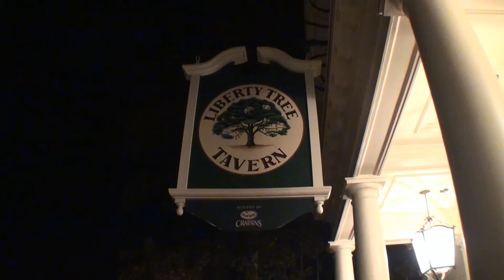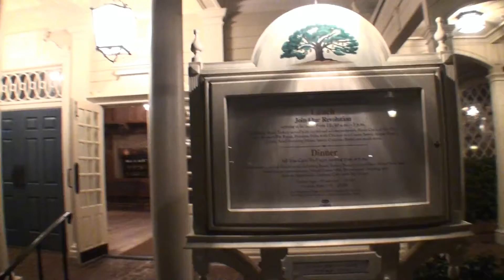Walt Disney World Magic Kingdom Liberty Tree Tavern Restaurant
Liberty Tree Tavern Restaurant